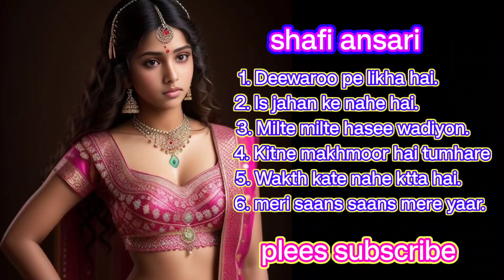super hit songs